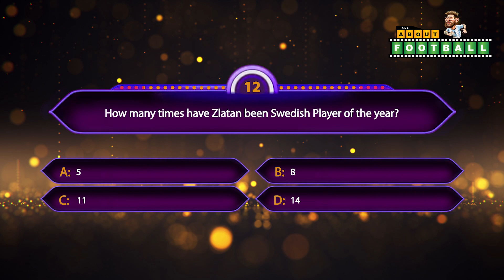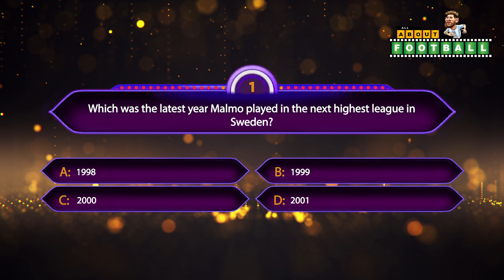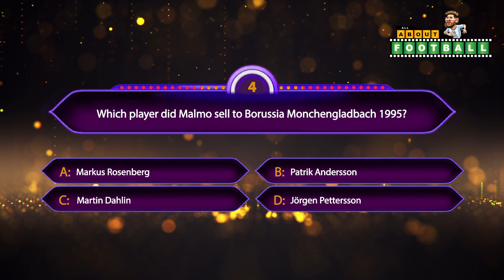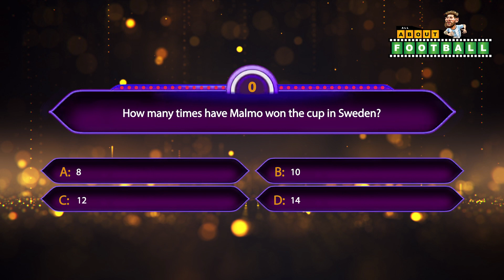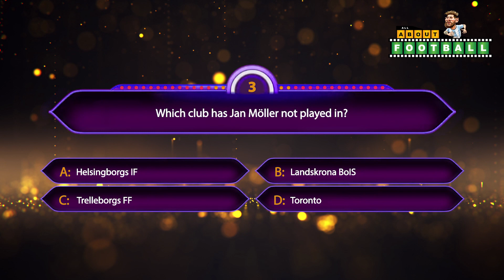Malmö FF 2020 Quiz 😍 Vem Vill bli Miljonär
Malmö Fotbollförening, ofta förkortat Malmö FF eller MFF (även kallat Di Blåe), är en svensk fotbollsklubb från Malmö. De tävlar i Allsvenskan, den högsta divisionen i svensk fotboll, och spelar sina hemmamatcher på Eleda Stadion. Klubben har vunnit allsvenskan 23 gånger, blivit svenska mästare 20 gånger, senast 2017, och leder den allsvenska maratontabellen. De har även vunnit Svenska cupen 14 gånger.[1]

Malmö FF grundades den 24 februari 1910[3] och gjorde sin första säsong i allsvenskan 1931/1932. De vann allsvenskan första gången 1944.[4] Från och med mitten av 1940-talet och början av 1950-talet genomgick föreningen sin första storhetstid genom tre raka allsvenska guld (1949, 1950 och 1951).

Under 1970-talet vann klubben fem svenska mästerskap och fyra Svenska cupen-titlar. I Europacupen 1979 gick MFF till final och mötte där den engelska klubben Nottingham Forest, en match som slutade i förlust med 0–1[5], för denna prestation tilldelades föreningen Bragdguldet 1979.[6] Malmö FF är den enda nordiska klubb som har varit representant vid Intercontinental Cupen (efterföljande av FIFA Club World Cup) där de tävlade om titeln 1979.[7]

Under 2010-talet hade Malmö FF sin tredje storhetstid då klubben tog fem SM-guld (2010, 2013, 2014, 2016 och 2017) och kvalade in till gruppspelet i Champions League säsongerna 2014/2015 och 2015/16; båda säsongerna slutade klubben på fjärde tillika sista plats i sin grupp.

Malmö FF:s främsta rivaler är Helsingborgs IF och IFK Göteborg. Från och med början av 1910-talet fram tills 1960-talet, i cirka femtio år, hade klubben en rivalitet med IFK Malmö. Den officiella supporterföreningen är MFF Support [8] Klubben är medlem i Skånes Fotbollförbund.[9]